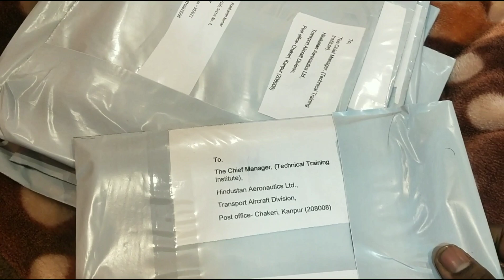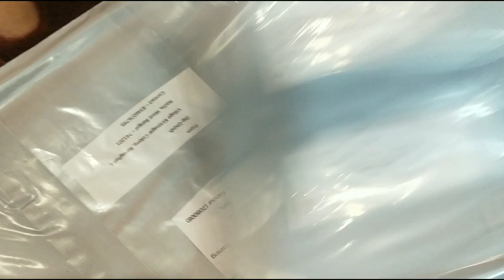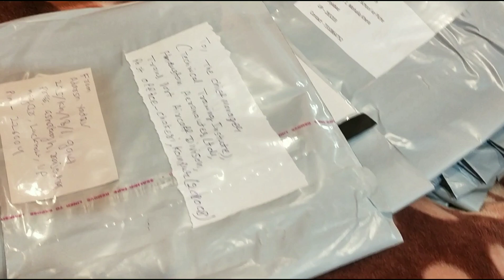ITI HAL apprentice Form 2022 किस तरह भेजे पोस्ट ऑफिस से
Thanks